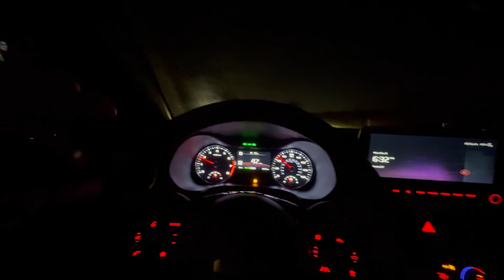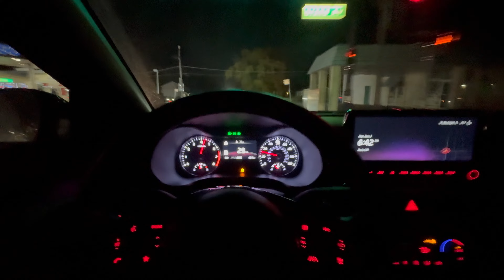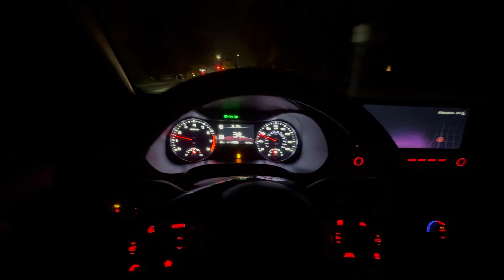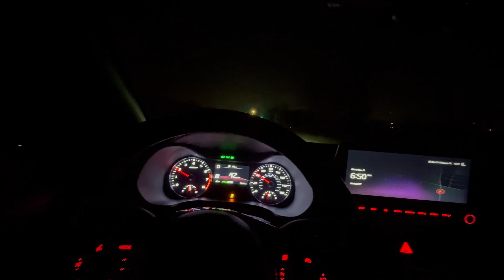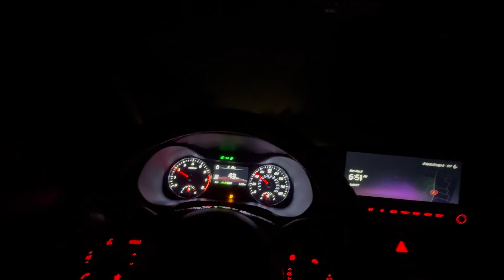WINGSTOP RUN AT 6PM...